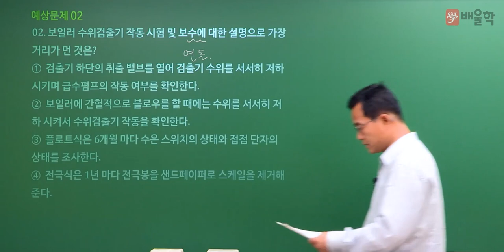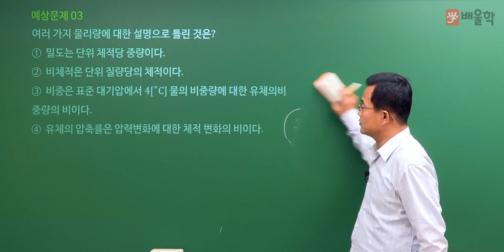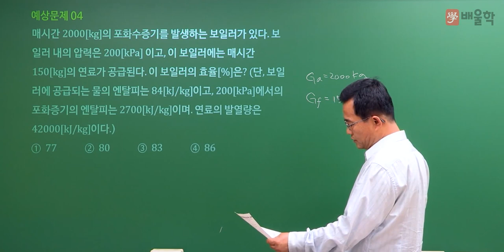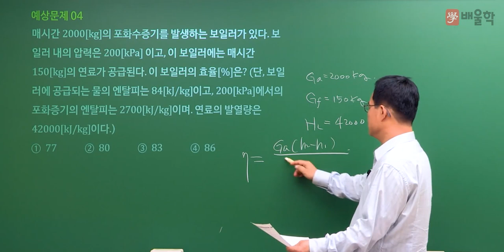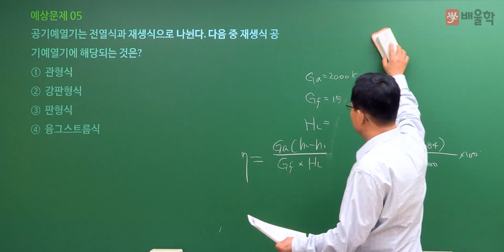[에너지관리기능장 필기] 2020년 68회 필기 기출 풀이 1 - 박병호 교수님